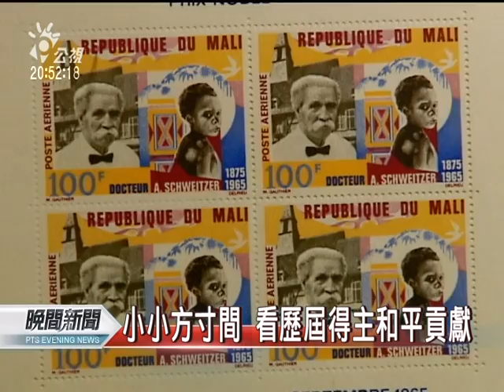20120112 公視晚間新聞 諾貝爾和平獎得主郵票展 228紀念館展出